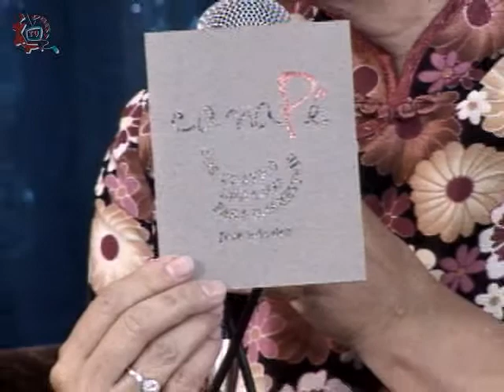20140224-CE1314/Poesía, voz del espíritu/José Méndez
Poesía voz del espíritu. Invitado: José Méndez || Conduce: Estela Guerra Garnica. Fecha de emisión: 24 de febrero de 2014. Este y otros programas los puedes ver